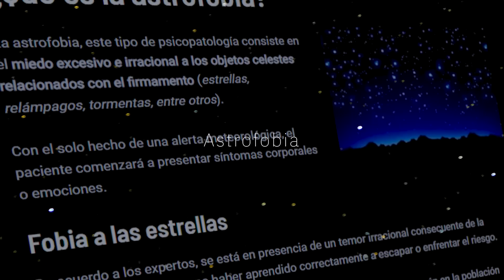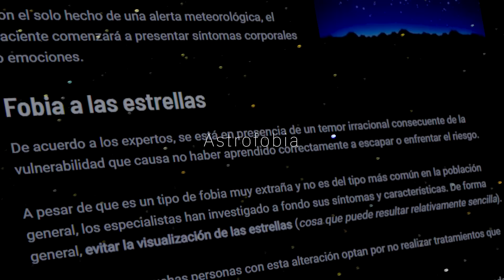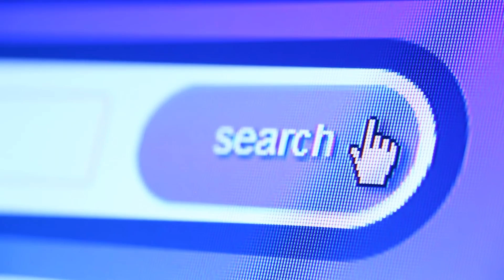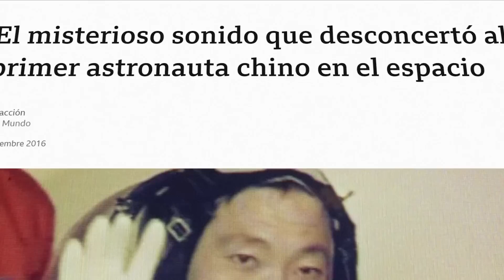Miedo a lo que se oculta en las estrellas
Este video es uno de los que más me terminaron atrayendo así que espero que les guste, lamento la demora en subirlo, ultimamente he estado más atareado.

Space Relaxation _ White Noise _ Sleep Sounds